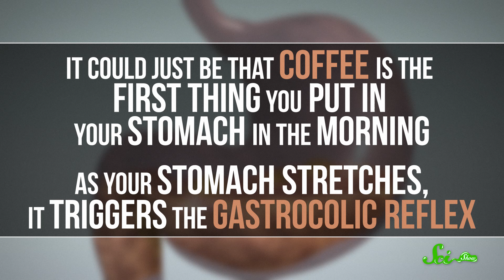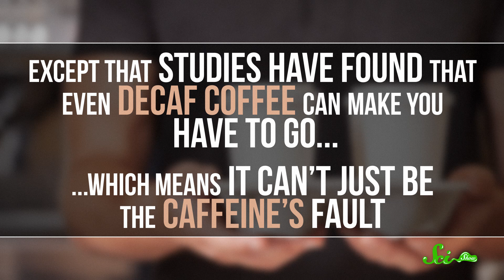Why Does Coffee Make You Poop?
It's common knowledge: you drink a lot of coffee, you're definitely going to poop. What isn't common knowledge is why your body reacts that way...

Want to wear a SciShow apron while you make your morning coffee?
Sources: